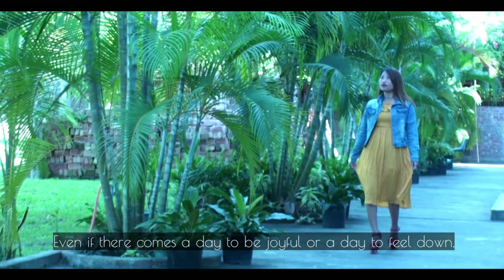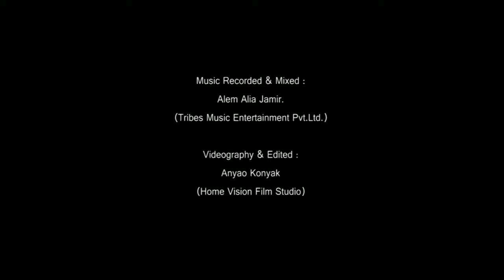Toijon Morom _ OUR LOVE _ (Subtitle In English) Moba Temse Konyak Feat Nemboi Sitlhou Kuki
A Nagamese Love Song - Toijon Morom (OUR LOVE)

Singer And Composer : Moba Temse Konyak

                                               Featuring Ms. Nemboi Sitlhou Kuki

Recorded : Alem Alia Jimer

               (Tribes Music Entertainment Pvt Ltd) Dimapur Nagaland

Videography And Edited : Anyao Konyak

                                               (Home Vision Film Studio)

Special thanks :  Angki S Konyak & Angki P Konyak